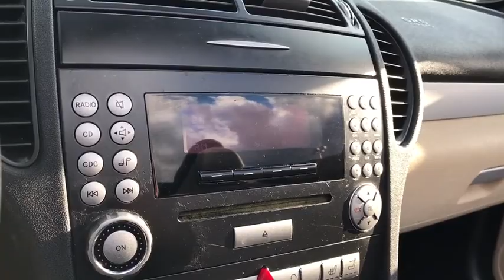2006 Mercedes-Benz SLK London, Springfield, Columbus, Dayton, Hilliard, OH 10301B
Black U 2006 Mercedes-Benz SLK available in London, Ohio at Buckeye Ford. Servicing the Springfield, Columbus, Dayton, Hilliard, OH area.

Buckeye Ford
110 Us Highway 42

This 2006 Mercedes-Benz SLK features: 20/27 City/Highway MPG Accident Free Carfax History Report, Local Trade, ROYAL SHIELD LIMITED WARRANTY MAY APPLY.